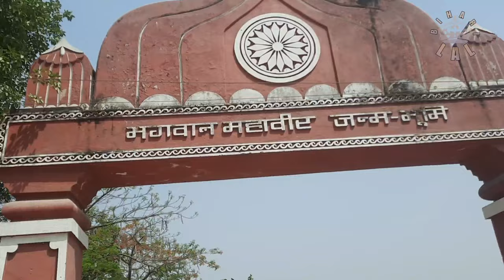अहिंसा के महान सूत्रधार भगवान महावीर की जयन्ती VAISHALI मे धूमधाम से मनी